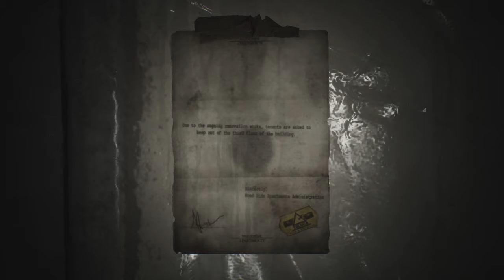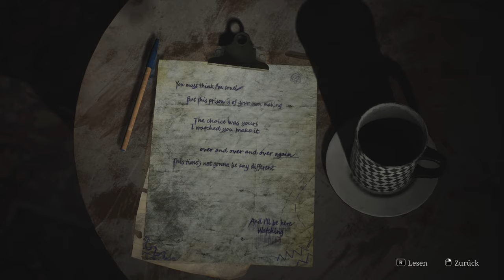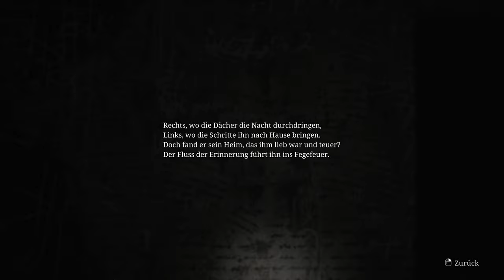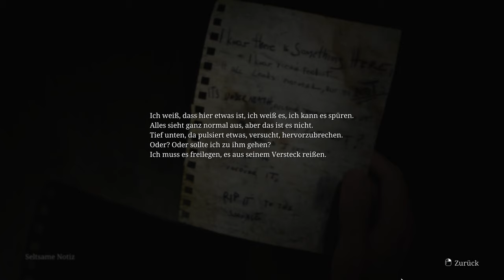Gefangen im Labyrinth ( Silent Hill 2 Remake , german, Folge 3)